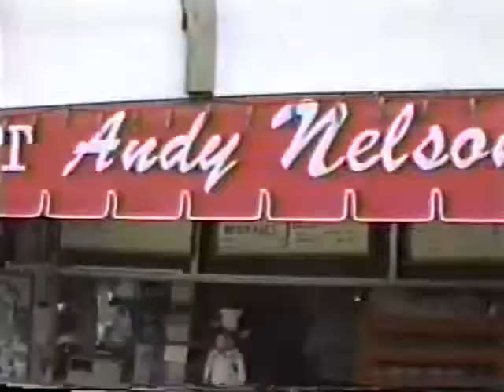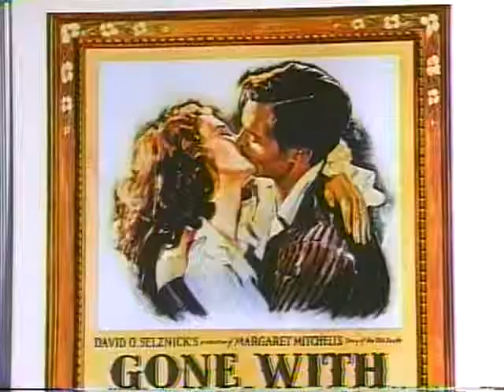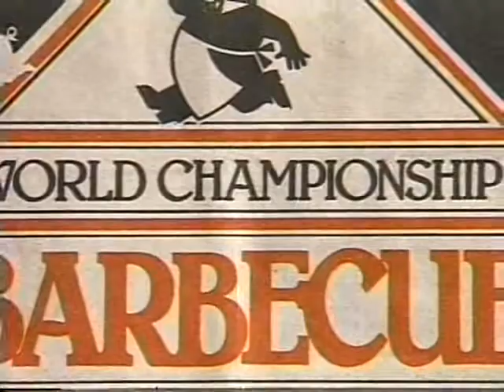Andy Nelsons Catering